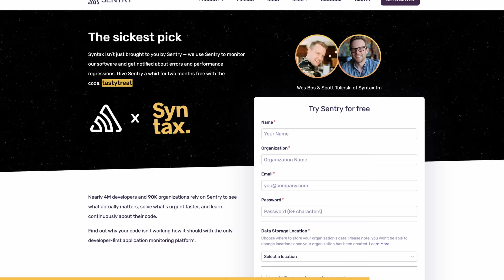Two Developers Compete on Web Development Interview Questions - STUMP'd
Scott and Wes serve up a gameshow-style quiz with STUMP'd, challenging each other on web development trivia. From the differences between useMemo and useCallback to the intricacies of the JavaScript event loop, join them for a fun and informative session packed with web dev insights!

Show Notes

00:00 Welcome to Syntax!
01:17 Brought to you by Sentry.io.
02:03 The longest game of Rock, Paper, Scissors.
Round 1
03:22 In React, what is the difference between useMemo and useCallback hooks, and in what scenarios would you choose one over the other?
05:56 Explain the concept of "tree shaking" in modern JavaScript build tools. How does it work, and what are its benefits?
Round 2
09:11 In the context of CSS Grid, explain the difference between grid-template-areas and grid-area.
11:34 What is the "Temporal Dead Zone" in JavaScript, and how does it relate to variables declared with let and const
Round 3
13:29 Describe the inner workings of the JavaScript event loop, including the roles of the call stack, callback queue, and microtask queue.
17:10 What is the "Shadow DOM" in web components, and how does it differ from the regular DOM?
Round 4
20:05 Explain the process of Critical Rendering Path optimization in modern web browsers
26:14 Describe the purpose and functionality of the Intl.Segmenter API in JavaScript.
Round 5
30:03 Explain the concept of Web Assembly (WASM) and its role in modern web development.
32:11 Explain the concept of Svelte stores, particularly focusing on the differences between writable, readable, and derived stores.
Round 6
35:26 Explain the concept of "code splitting" in modern JavaScript applications.
37:00 Describe advanced techniques for maintaining an accessible focus order in web accessibility.
Round 7
45:15 Explain the concept of "Server-Sent Events" (SSE) in web development.
47:37 What's the difference between contain layout and contain paint?
49:30 Sick Picks & Shameless Plugs.